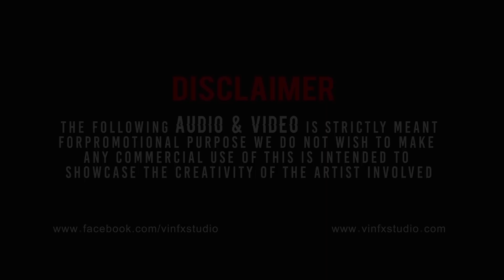Churaa Ke Dil Mera (FlipUp) - FLIPSYD / Edit - Vin Fx Studio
Song - Churaa Ke Dil Mera (FlipUp)
REMIX - FLIPSYD

Chura Ke Dil Mera - HD VIDEO | DJ Jhankar Beats | Kumar Sanu & Alka Yagnik | Akshay Kumar & Shilpa Shetty | Main Khiladi Tu Anari | 90's Superhit Romantic Song

VIDEO EDIT & VISUALS BY : VIN FX STUDIO